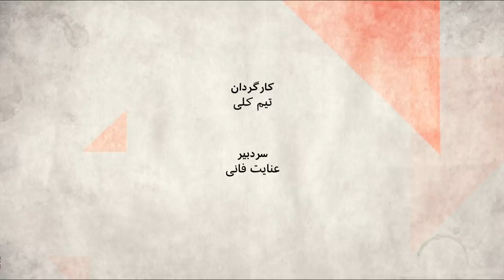ناآرامی های آمریکا؛ سهم دونالد ترامپ چقدر است؟ - صفحه دو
در روزهای گذشته آمریکا شاهد ناآرامی سراسری بود. اعتراضات به خاطر شرایط نابرابر برخورد های پلیسی وقضایی با رنگین پوستان آمریکاست اما در برخی جاها، با غارت فروشگاهها و آتش زدن بعضی مکانها هم همراه بوده است، دونالد ترامپ در واکنش به ناآرامی ها گفته است که ارتش را به ایالتهای مختلف می فرستد، تا نظم را برقرار کند
او که  چپ گرایان افراطی را مسبب این وضع می داند، در روزهای گذشته در صحبت ها و توییت هایش طوری رفتار کرده که منتقدانش می گویند، او می خواهد آمریکا را به شکل یک دیکتاتوری اداره کند. اما طرفدارانش می گویند، غارت و بی نظمی باید خاتمه یابد و راهی به جز این نیست.
آیا شیوه پیشنهادی دونالد ترامپ طرفداران زیادی دارد؟
در برنامه صفحه دو  کاظم علمداری جامعه شناس و بیژن کیان کارشناس امنیت ملی آمریکا به بررسی شرایط امروز آمریکا می پردازند.